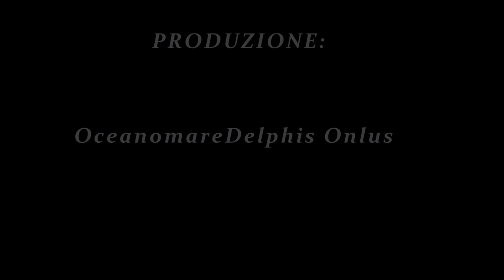Ischia Dolphin Project 2015, grampi, capodogli, stenelle e tursiopi: i cetacei dei nostri mari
Questo breve documentario presenta le immagini video che i ricercatori ODO hanno raccolto durante la campagna 2015 di Ischia Dolphin Project delle 4 specie diverse di cetacei presenti nell’area tra Ischia e Ventotene: il capodoglio (Physeter macrocephalus), grampo (Grampus griseus), stenella striata (Stenella coeruleoalba) e tursiope (Tursiops truncatus).

This short video presents the images recorded by ODO researchers during Ischia Dolphin Project 2015 of the 4 different species of cetaceans present in the area between Ischia and Ventotene: sperm whale (Physeter macrocephalus), Risso’s dolphin (Grampus griseus), striped dolphin (Stenella coeruleoalba) and bottlenose dolphin (Tursiops truncatus).